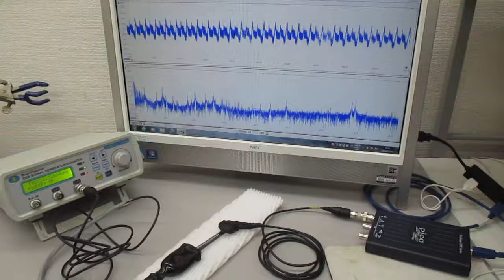超音波発振プローブの基礎実験（オリジナル非線形共振現象） ultrasonic-labo